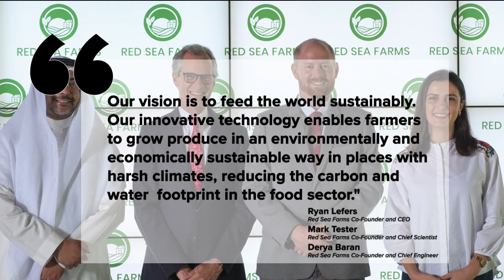Entrepreneur Spotlight: Red Sea Farms Co-Founders Ryan Lefers, Mark Tester, and Derya Baran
AgriTech entrepreneurs Ryan Lefers, Mark Tester, and Derya Baran are changing the way food is grown in Saudi Arabia and other water-scarce environments while also taking care of the planet. Watch our short video to learn more!